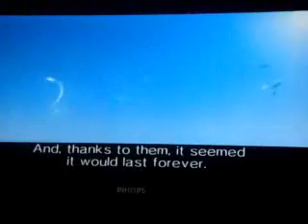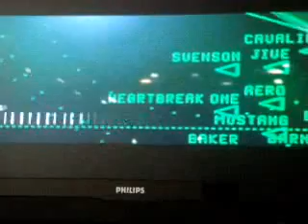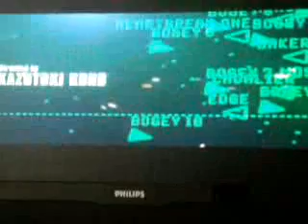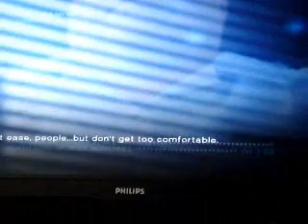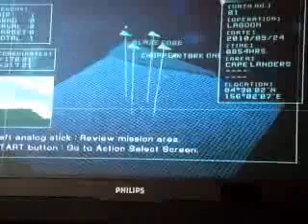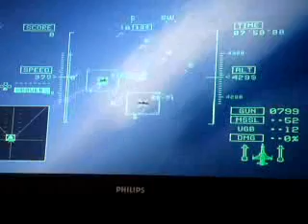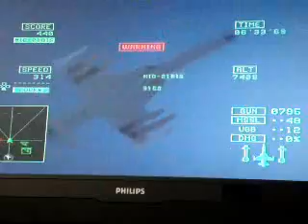Ace Cobmat 5 Playthrough - Mission 1 - Shorebirds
Yeah,this is my first game walkthrough,the playthrough-let's quickly up the information

The INTRO and THE MISSION 1